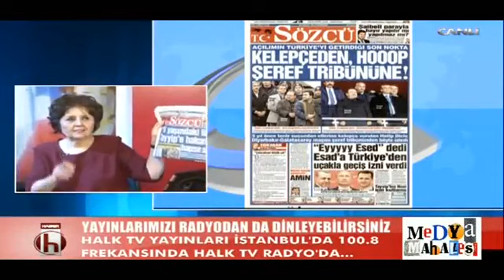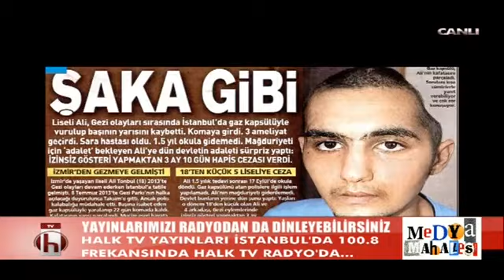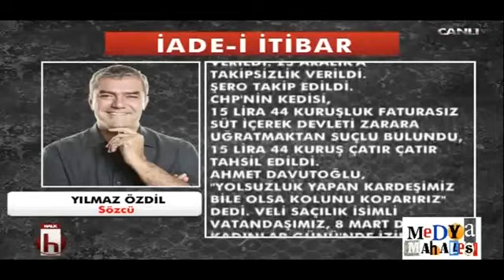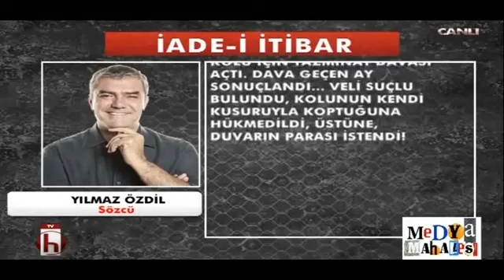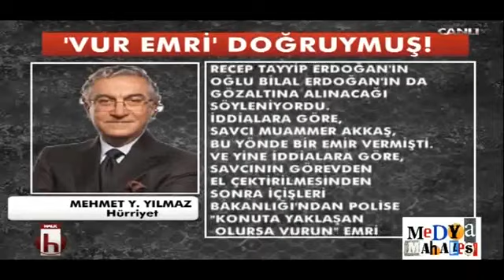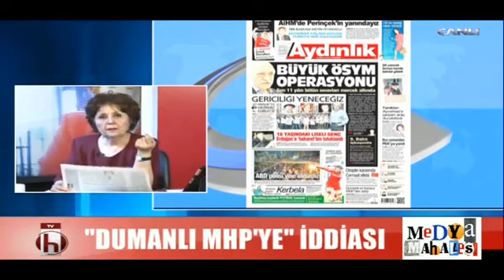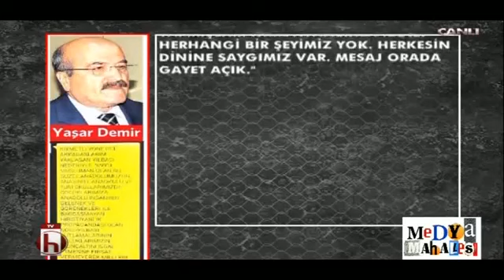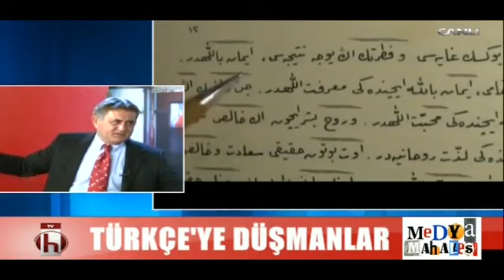Medya Mahallesi / 25 Aralık 2014 / Gazeteci Ümit Zileli / Halk Tv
Medya Mahallesi / 25 Aralık 2014 / Gazeteci Ümit Zileli / Halk Tv Medya Mahallesi Ayşenur Arslan konuk Ümit Zileli.

Yaşar Okuyan'la Bakan Bakana-16 Aralık 2014-Full Tek Parça-[16:9 Geniş Ekran]-Yaşar Okuyan ''AKP Ve Cemaat Tertipleri Birlikte Yaptı''-F Tipine .

Medya Mahallesi 25 Aralık 2014 | Ayşenur Arslan | Halk TV.

Medya Mahallesi | 26 Aralık 2014 | Sanatçı Rüstem Batum | Halk Tv Medya Mahallesi Ayşenur Arslan Ayşenur Arslan Medya Mahallesi.

Uğur Dündar'la Halk Arenası TEK PARÇA 25 ARALIK 2014 Uğur Dündar'ın Konukları Prof.Dr. Yaşar Nuri Öztürk, İstanbul Barosu Başkanı Ümit Kocasakal, .